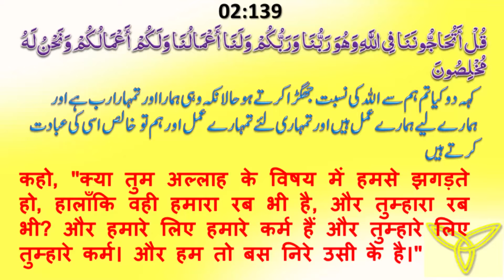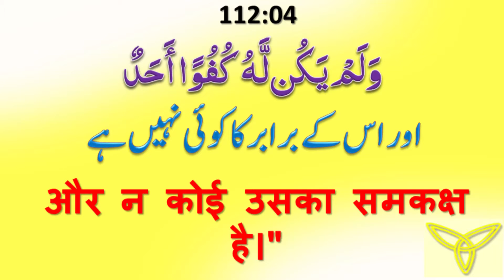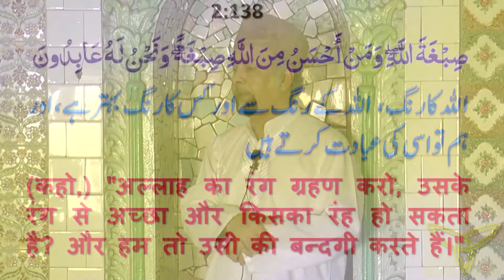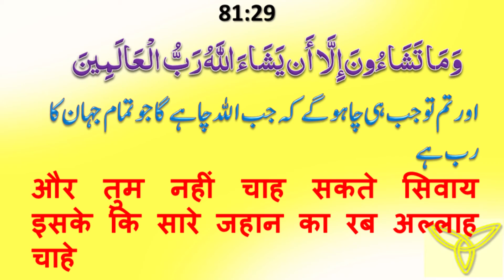"The Colouring of Allah !" Friday Sermon by Allama Syed Abdullah Tariq (10.04.2015)